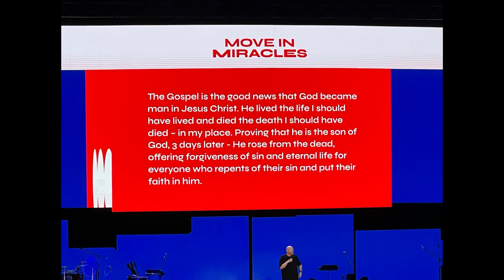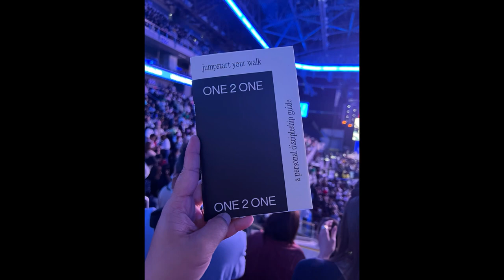Move in Miracles Discipleship Conference 2023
Discipleship Conference 2023
Move in Miracles
Everyday is a Miracle
Jesus you are my Miracle
MOA Arena March 25, 2023